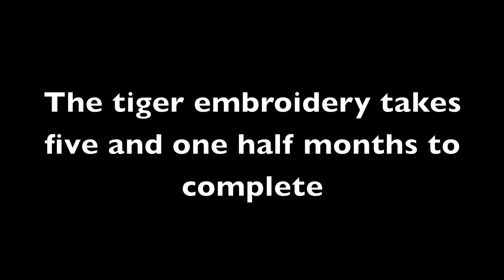Pyongyang Children's Palace Classes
June 19, 2012, visit. Shown are brief glimpses of some classes.